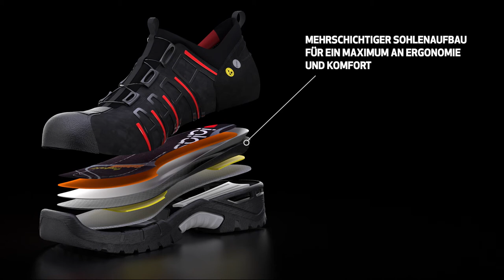JALAS® Exalter safety shoes - Explainer video 2020 (DE)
Our most popular safety shoes from JALAS® - now with an updated look and feel.